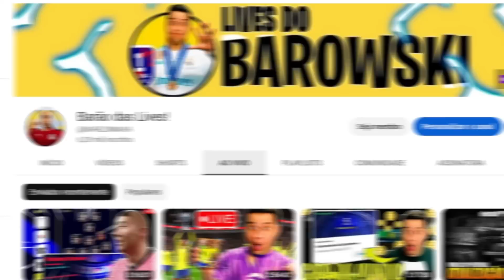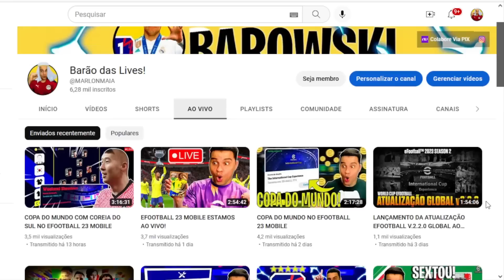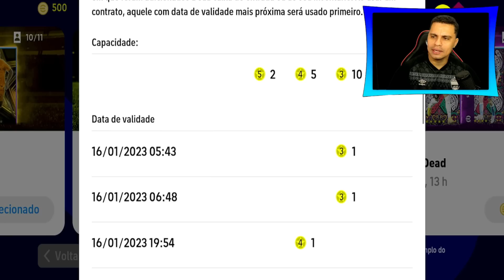ZERADO! Peguei TODOS da BOX DO BRASILEIRÃO NO EFOOTBALL 2023 MOBILE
Fala Pessoal Peguei TODOS da BOX DO BRASILEIRÃO NO EFOOTBALL 2023 MOBILE

Barão eGamer jogando demais no eFootball mobile
Chegou o melhor do efootball 2023 mobile

•  Apresentação: Barão
•  Roteiro: Barão
•  Edição: Barão